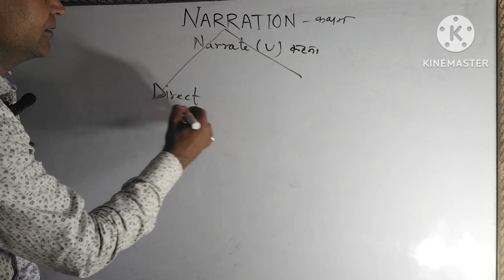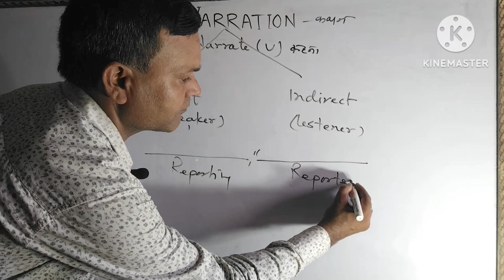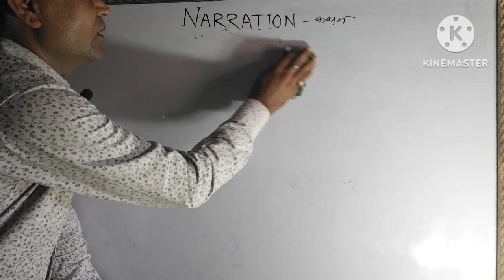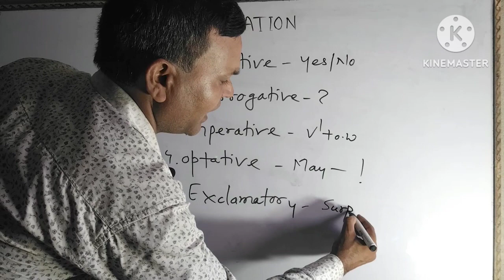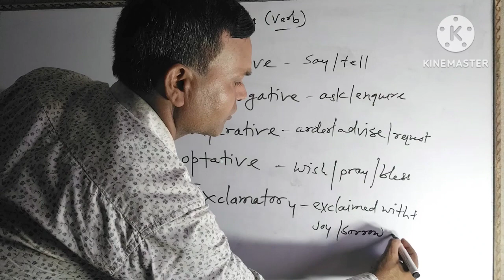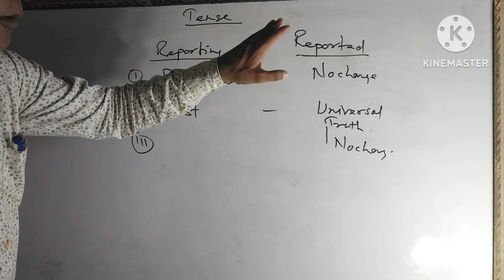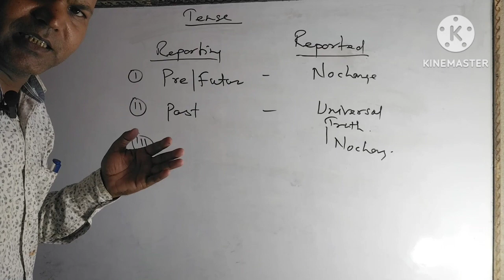Narration in Hindi | Direct and Indirect Speech in English | How to Identify Narration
दोस्तो
इस video के द्वारा आप narration का परिचय जानेंगे

narration क्या है
narration के कितने प्रकार होते हैं
narration में कितने तरह के वाक्य होते हैं
narration को कैसे change करते हैं